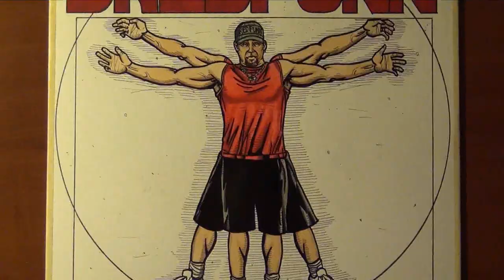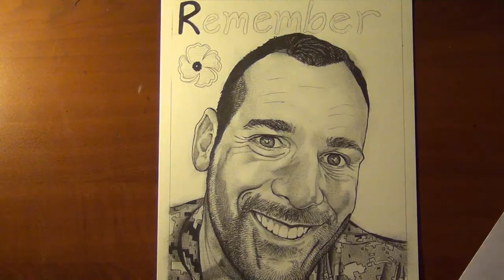Rememberance Day Tribute of Reservist Cpl Nathan Cirillo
A tribute to those that have fallen.